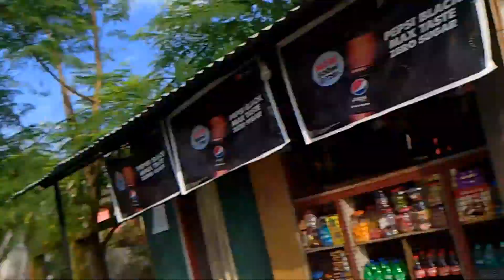|| 3Day Tournament|| BDL F.C Boys || Football vlog || Runner up 😫|| SRM lama vlog 📸🤟||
WINNER 🏆❤️‍🔥🫶

CHICKEN 🍗 DINNER 😋🍽️

Football tournament

3 DAY FOOTBALL TOURNAMENT ⚽❤️‍🩹🫶

SRM lama vlog📸

football tournament vlog,
football tournament/football/mian k vlog,
a football tournament,
a day football game,
a football club,
going to a football tournament,
vlog football match,
b football,
vlog football player,
football tournament cinematic video,
league football vlog chelsea vs leeds black lad travel,
club football tournament,
football tournament jersey,
city club football academy,
football tournament dance video,
i day football tournament,
football tournament video editing,
football tournament video editing malayalam,
efootball tournament 2023,
efootball pro tournament,
efootball tour,
efootball esport,
football tournament full video,
football tournament funny video,
g football tv,
going to my soccer tournament,
h football,
hs football game vlog,
football tournament intro video,
vlog football game,
i entered a football tournament,
football vlogs,
j football tournament,
j football match,
jay football team,
j-football,
football tournament ka video,
football tournament live video,
l football,
football tournament video malayalam,
football tournament promo video malayalam,
our football team,
football game vlog,
one day football tournament,
my new football team,
football tournament promo video,
football tournament promo video templates,
p football,
football tournament u14,
football team camp,
road football tournament,
football tournament short video,
football tournament status video,
football tournament santali video,
football tournament video song,
soccer tournament vlog,
soccer tournament 2022,
football tournament tiktok video,
team football team,
tournament football 2022,
under 12 football tournament,
youth football tournament,
u13 football tournament,
u14 football tournament,
vlogs football,
football match day vlog,
x football league,
y football,
youth football vlog,
z football player,
z football,
07 football,
0-0 football game,
0 football,
0-0 football,
1 football team,
3 team football match,
football tournament club,
football tournament u16,
5 football tournament,
5v5 football tournament,
6-6 football match,
6 a side football tournament,
football match u14,
7v7 football tournament,
7 on 7 football tournament,
7 football match,
8 years football match,
8 football,
9 football player,
9 football live,
9 football

3 day football vlog,
game day football vlog,
day in the life football gameday,
day in a life football,
day in the life athlete football,
br football day in the life,
day in the life game day football,
d3 football vlog,
d1 day in the life football,
d3 football day in the life,
division 1 football day in the life,
vlog football game,
football vlog video,
football vlog girl,
football tournament vlog,
game day vlog soccer,
game day vlog football high school,
hs football day in the life,
j football day in the life,
football vlog high school,
day in the life football camp,
matchday vlog football,
what to eat on game day football,
training football vlog,
d1 football travel vlog,
the day football,
vlog football match,
vlog football player,
youth football vlog,
1 day football player,
24 hours before game day,
24 hours before a football game,
5 a day football,
7v7 vlog,
8 passengers football game,